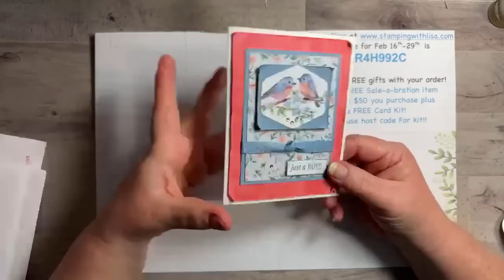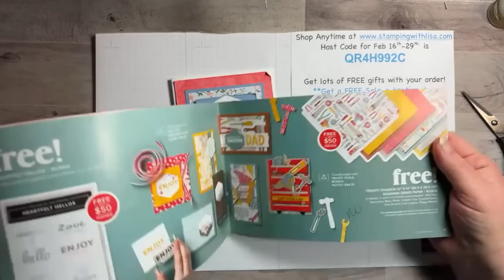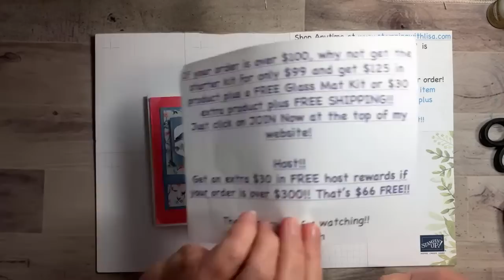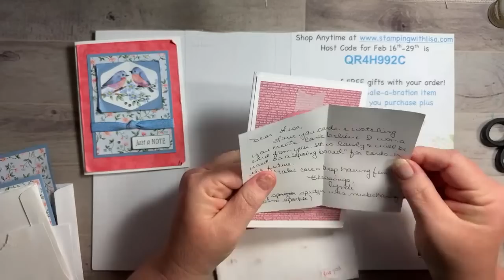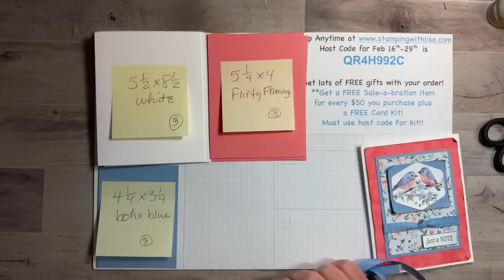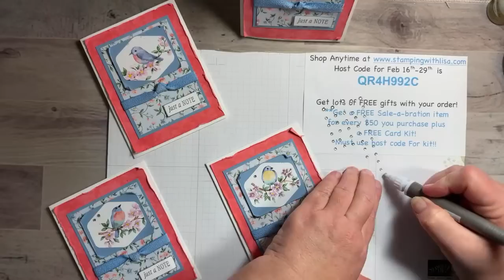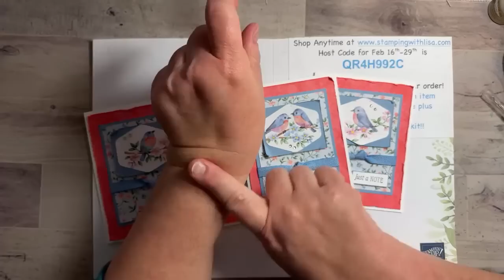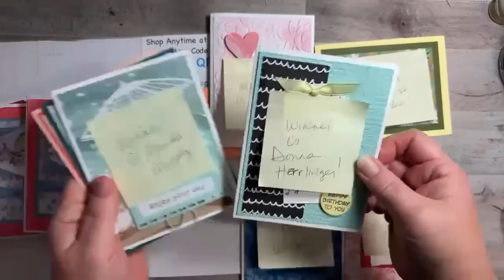New Free Card Kit! Flight and Airy!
In this video, I will show you how to create these gorgeous cards using the FREE Flight and Airy DSP from the Stampin UP Sale-abration catalog. It is totally free with a $50 or more order!!

**Christmas kitchen towels

**Christmas wooden circle ornaments

WALMART!